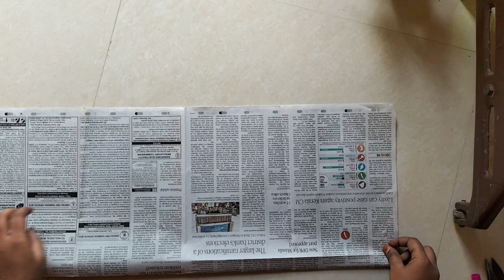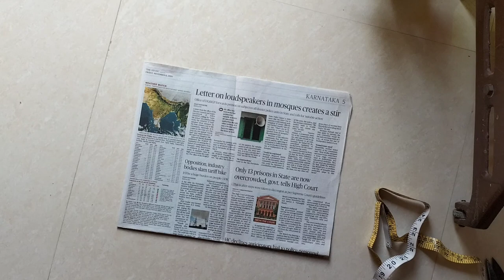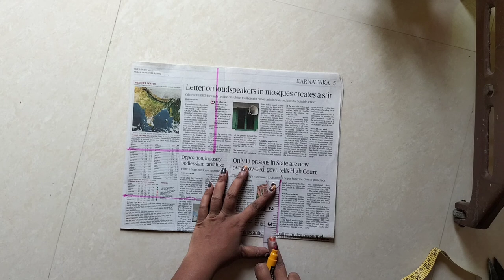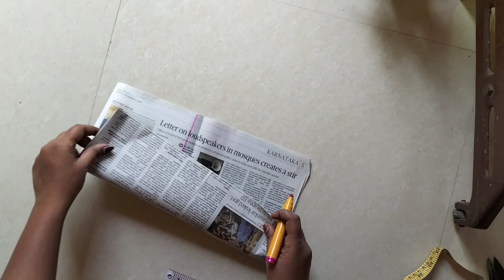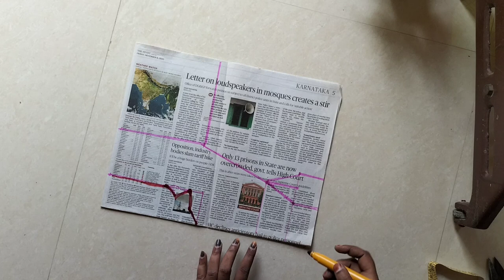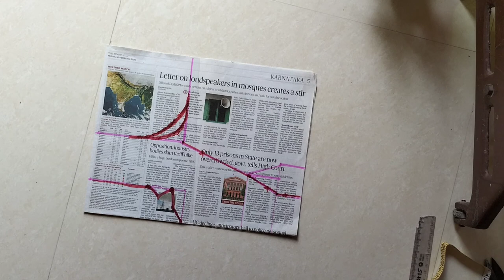tailoring classes for beginners/ Princess blouse cutting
Princess cut blouse designs

1 princess blouse designs
2 blouse design 2023
3 cotton saree blouse design
4. Model blouse design
5. Blouse designs cutting